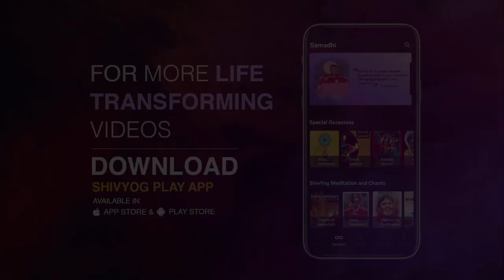गुरु वाक्यम् एपिसोड 885 : शिवयोग हीलिंग पद्धति का क्या है विज्ञान?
मनुष्य के इस स्थूल शरीर के साथ चार ऊर्जा शरीर भी होते हैं। मनोमय कोष, प्राणमय कोष, ज्ञानमय कोष और आनंदमय कोष। आनंदमय कोष पवित्र आत्म स्वरुप है। मनुष्य के कर्म ज्ञानमय कोष में संचित होते रहते हैं, और जब वे प्रारब्ध भोग में रूपांतरित होते हैं, तब पहले ज्ञानमय कोष में ही बिमारी उत्पन्न होती है, वहां से वह मनोमय कोष में आती है, फिर प्राणमय कोष में और तब ३ महीने बाद वह स्थूल शरीर में आती है। इस प्रकार हर बिमारी की जड़ ज्ञानमय कोष में ही स्थित है, और शिवयोग पद्दति द्वारा बड़ी से बड़ी बिमारी ठीक करने में केवल कुछ ही क्षण लगते हैं, क्योंकि एक शिवयोगी उसको उत्पत्ति के स्थान से हील करता है।